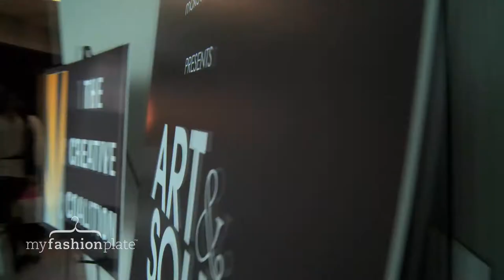Pulitzer Prize- Winning Photographer Brian Smith Interview with MyFashionPlate.com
MyFashionPlate.com founder Jessica Mandeville interviews Pulitzer Prize-winning photographer Brian Smith at the Haven 360 Pre-Oscar Lounge.